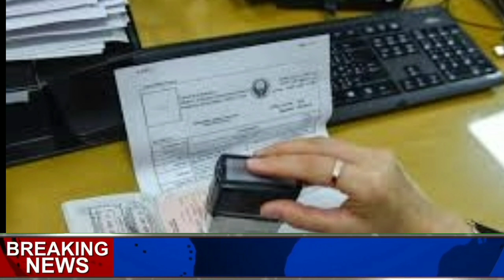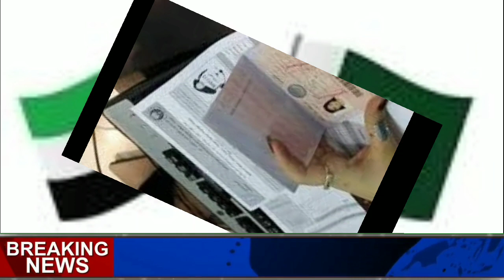Good News Rapid PCR Test will finish soon on airports || only For vaccinated passengers good update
Good News Rapid PCR  Test will
finish soon on airports || only For
vaccinated passengers good update
would new with malikاگر آپ دبئی کا ورک ویزا لینا چاہتے ہی
تو آپ کو تھوڑی سی محنت کرنی ہوگی
اس چینل پر دبئی اور سعودی عرب کی ہر خبر ہوتی ہے ڈیلی کی نئی نئی خبریں ہم آپ تک پہنچاتے ہیں اس چینل کو سبسکرائب کریں اور دوستوں کے ساتھ شیئر ضرور شیئر کریں
اس چینل کو زیادہ سے زیادہ دوستوں کے ساتھ شیئر کریں
اور اس چینل کو زیادہ سے زیادہ سپورٹ کریں تاکہ ہر ویڈیو کا جو لیٹیسٹ نوٹیفیکیشن ہوتا ہے سب سے پہلے آپ لوگوں تک پہنچے
اور چینل کو سبسکرائب کرنا مت بھولیں اور چینل کو لائک بھی ضرور کریں
Every news of Dubai and Saudi Arabia is on this channel
On this channel, every news about the conquest of Saudi Arabia and Dubai and about the Visa Visa and Agreement Visa is done in Delhi.

visa news
dubai visa